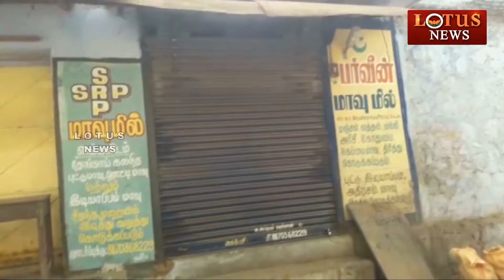சிறுமிக்கு பாலியல் தொல்லை கொடுத்தவன் கைது